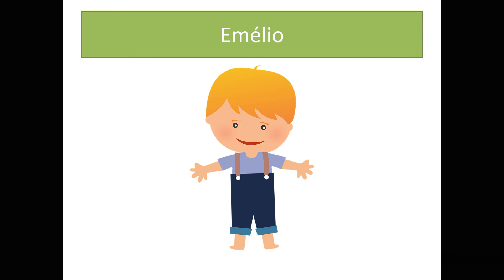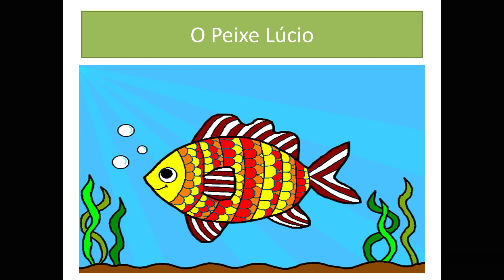Fábula Infantil - Estorinha da carochinha para ouvir- Emélio e o Peixe Lúcio - Parte 1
Emélio e o Peixe Lúcio 1 - Fábula  Infantil - Estorinha da Carochinha para ouvir:

Era uma vez um menino que só gostava de ficar deitado sem fazer nada e as cunhadas do menino Emélio precisavam de ajuda e queriam que o menino as ajudassem com os afazeres doméstico e pediam que ele fosse até o rio buscar água e aí,  iniciou-se uma aventura fantástica, pois Emélio se depara com o peixe Lúcio e esse peixe tinha conhecimentos extraordinários e sabia como auxiliar o menino Emélio.

Do livro: Contos Populares Nórdicos.